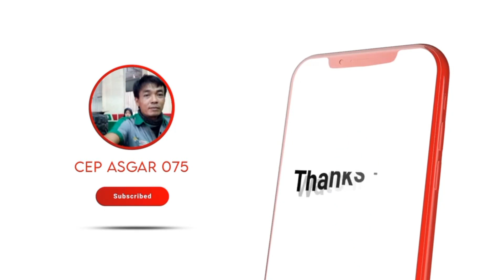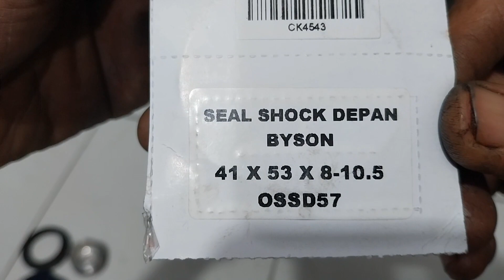DIY yang mudah! Ganti Seal Garpu Depan pada Sepeda Motor Yamaha Byson (Panduan Langkah-demi-Langkah)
Selamat datang di kanal kami, para pecinta otomotif! Jika Anda ingin melakukan perawatan sendiri pada sepeda motor Yamaha Byson Anda, video ini adalah panduan yang sempurna untuk Anda. Kami akan memandu Anda melalui proses DIY yang mudah: mengganti seal garpu depan. Langkah-demi-langkah yang jelas dan panduan yang mudah dipahami akan membantu Anda melakukan pekerjaan dengan percaya diri, menghemat biaya bengkel, dan meningkatkan pengetahuan mekanik Anda. Jadi, siapkan alat-alat Anda dan mari kita mulai!

🔧 Apa yang Akan Anda Pelajari:

Langkah-langkah detail untuk mengganti seal garpu depan pada Yamaha Byson.
Alat dan bahan yang diperlukan untuk proyek ini.
Tips tambahan untuk pemeliharaan garpu depan yang optimal.
🛠️ Peralatan yang Mungkin Anda Butuhkan:

Kunci inggris
Kunci sok
Pelumas
Seal garpu depan pengganti
Jangan lewatkan kesempatan untuk meningkatkan keterampilan mekanik Anda sendiri. Tonton video ini sampai akhir, dan Anda akan merasa lebih percaya diri dalam melakukan perawatan sepeda motor Anda.